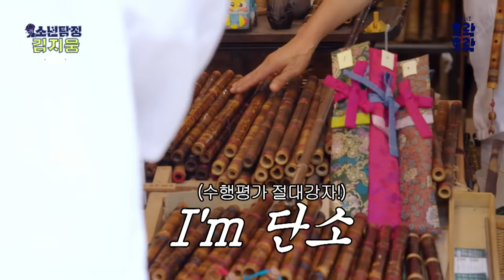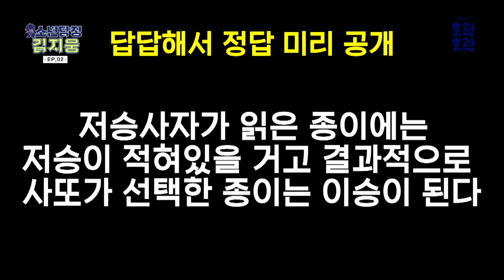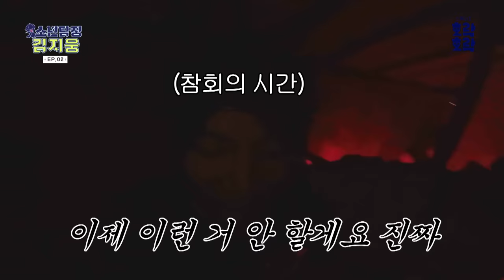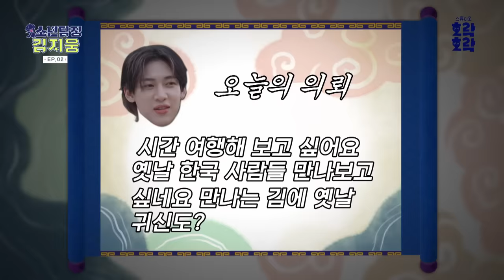[SUB] 지웅 X 뱀뱀 비명 가득한 의뢰도착! 200년전 공포체험하고 오늘부터 1일~ | [소년탐정 김지웅] EP.02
한국에서 끝장(?)본 뱀뱀 기상천외한 의뢰!😮

웅탐정의 외뢰인 맞춤 수사력으로
뱀뱀 의뢰인 만족도 100% 달성!👏🏻

시간 초월! 국경 초월!
조선에서 피어난 지웅X뱀뱀의 우정 함께 보시지웅✨

[소년탐정 김지웅] 💙매주 (수) 18시💙